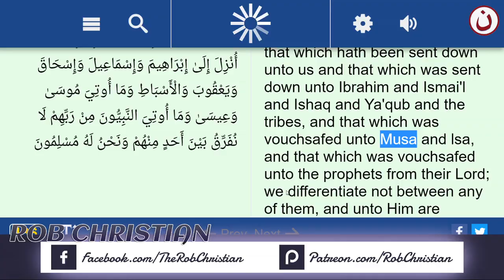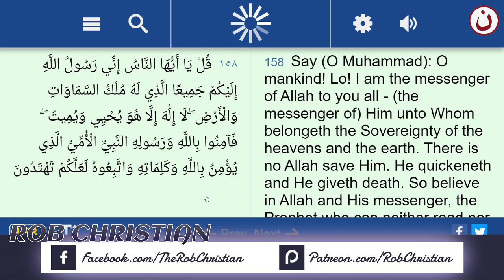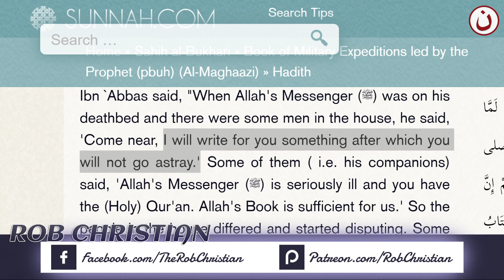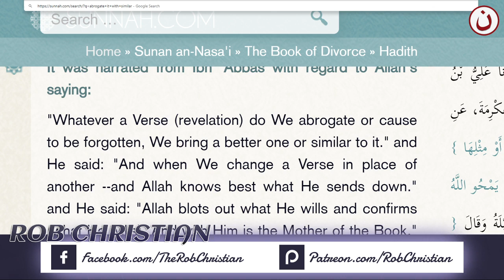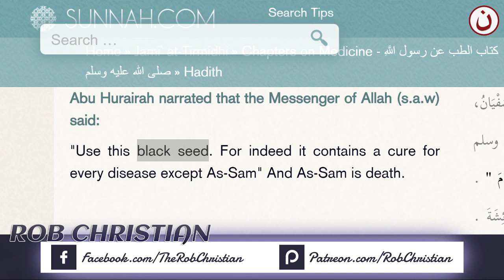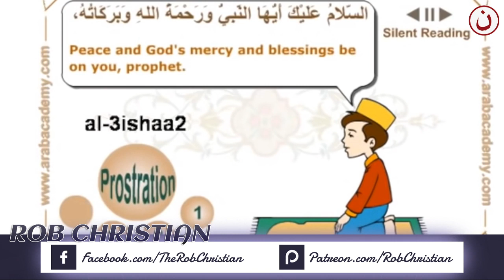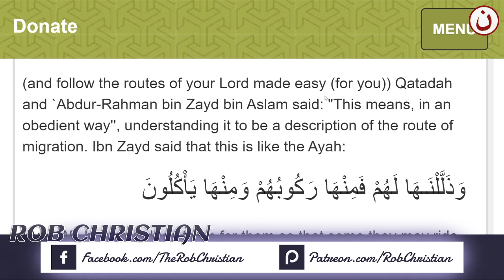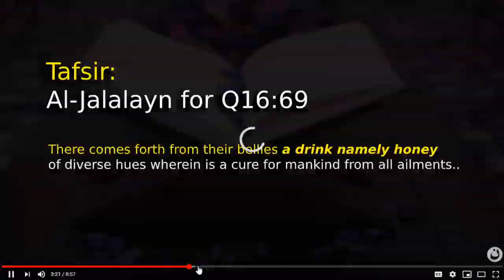Muhammed Sent To ALL mankind or ONLY to Arabs ? - ROB CHRISTIAN LIVE